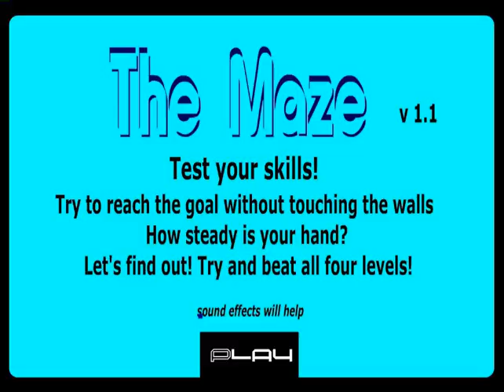Sorrel VS Reo Ep 1-The Scary Maze Game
This is gonna be a fun year...

I have no right or claim to any pictures or songs used in the making of this video